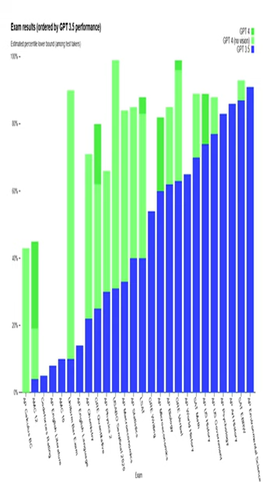AI Is Taking Over